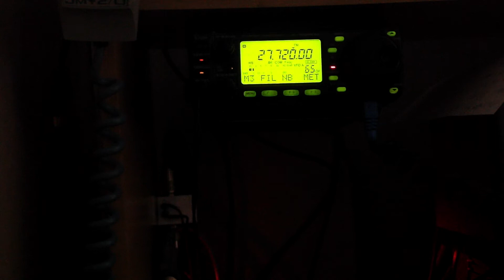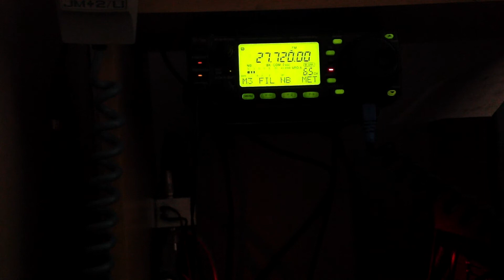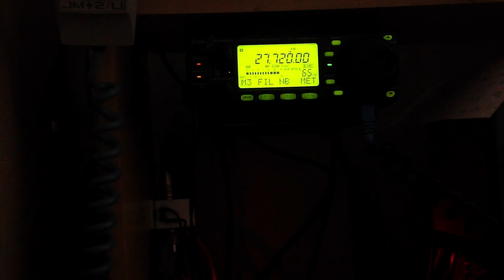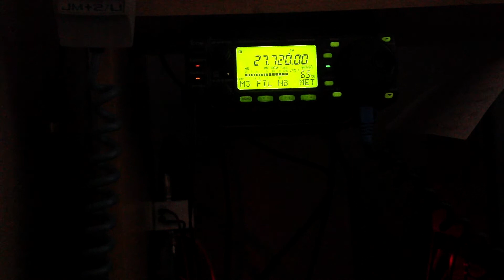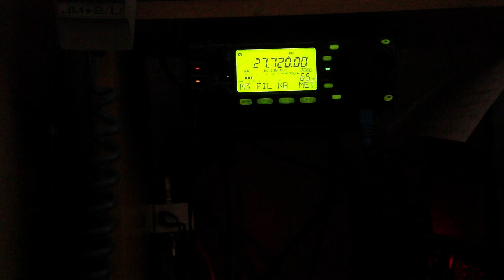9CF267 worked on FM